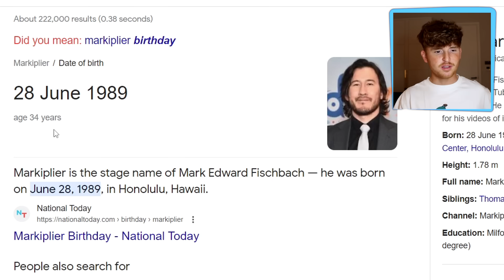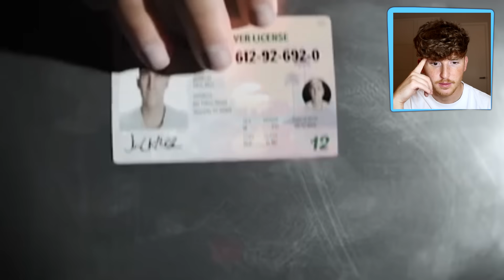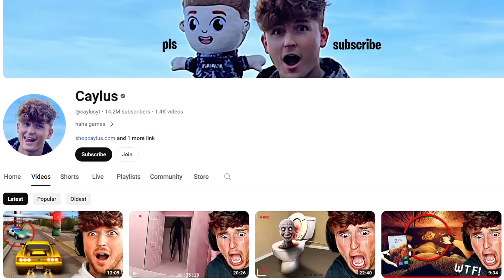TikToks Only *GAMERS* Will Understand!